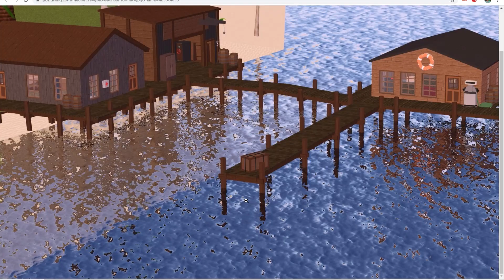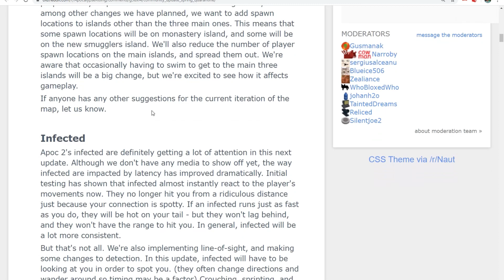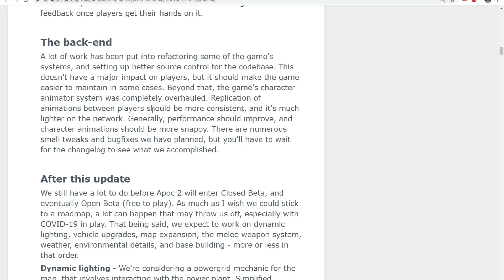ROBLOX - Apocalypse Rising 2 - Leaks New Island and What's Coming Up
AR 2 leaks.